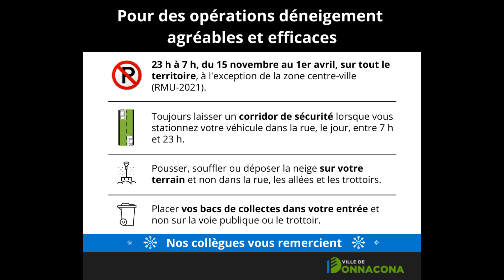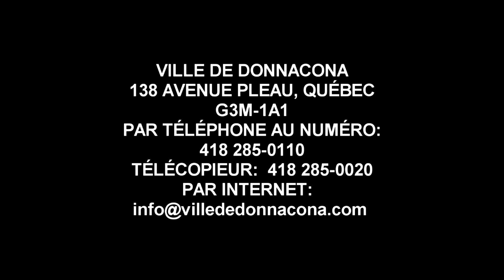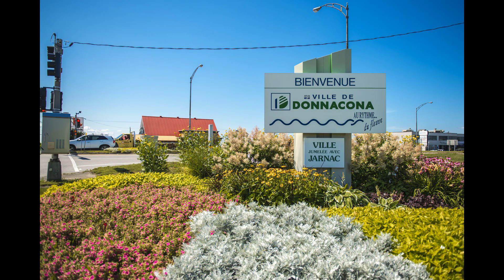Les Actualités (Ville de Donnacona fin de semaine du 25 novembre 2023)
Les plus récentes nouvelles de la ville de Donnacona, et les différentes activités a venir pour la période des fêtes.  Lecteur, montage et réalisation Carol Gagnon de (A Mots Découverts!) a Québec, en collaboration avec Clicportneuf.tv.